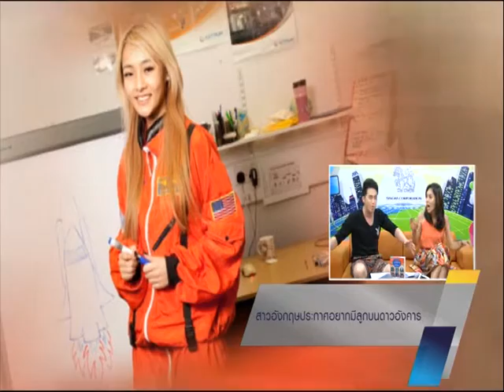D Square : เรื่องแซ่บ : เรื่องน่าสนใจเกี่ยวกับทุกมุมโลก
รายการ NIGHT LIGHT  ออกอากาศสดทุกวันพุธ เวลา 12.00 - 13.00 น.
ทางช่อง DTC DUDE TRAVEL